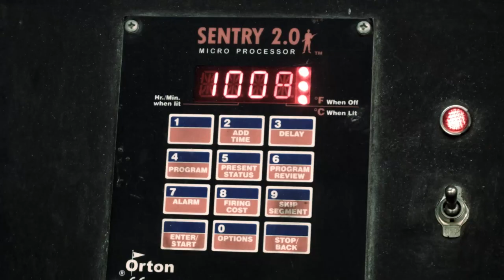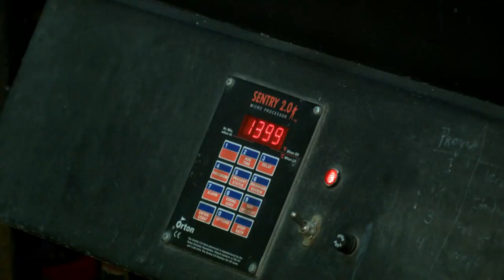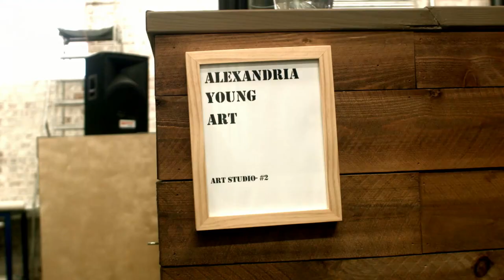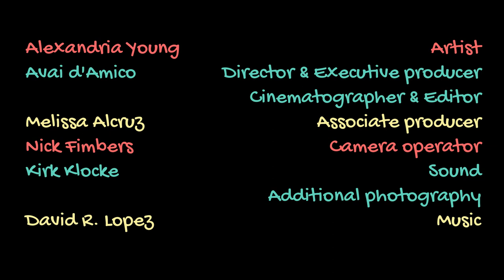Alex Young "Don't Quit Your Daydream"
Alexandria Young takes us through the process of flameworking and glass blowing.